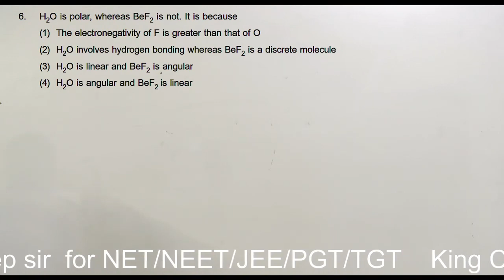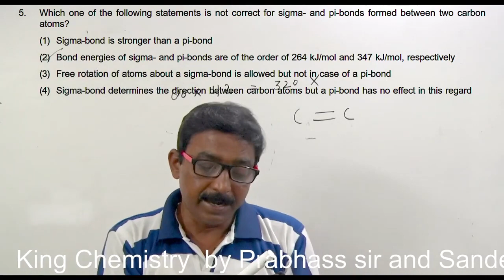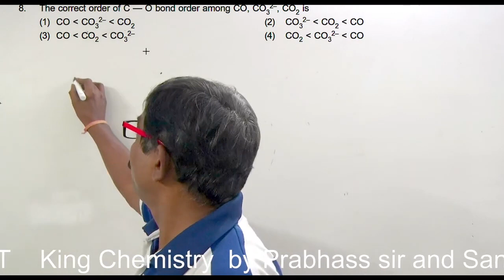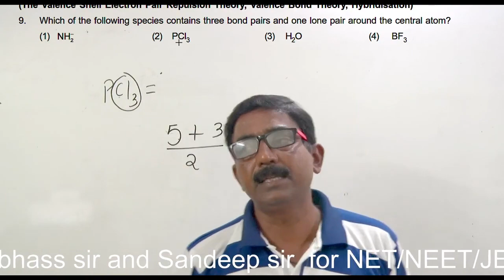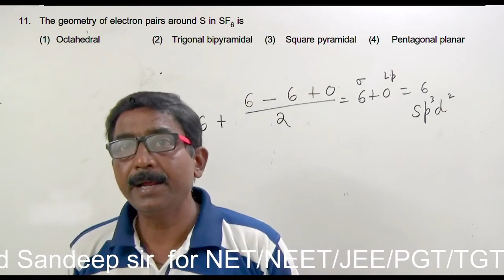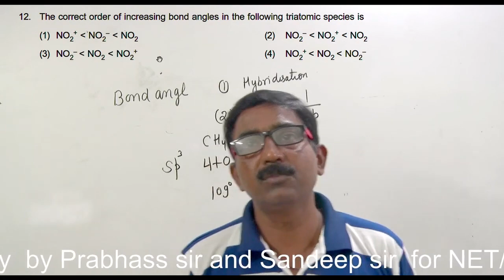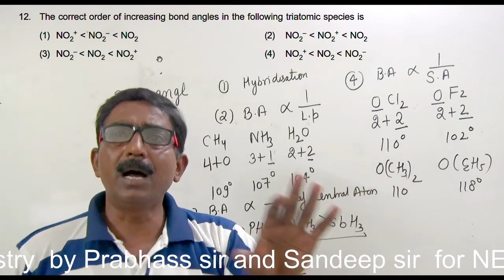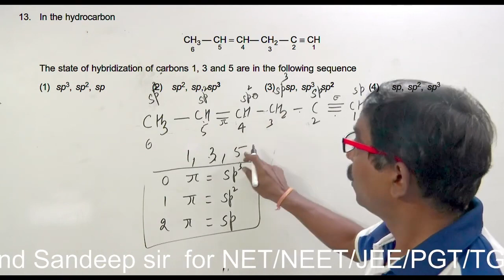Chemical bond problem-2